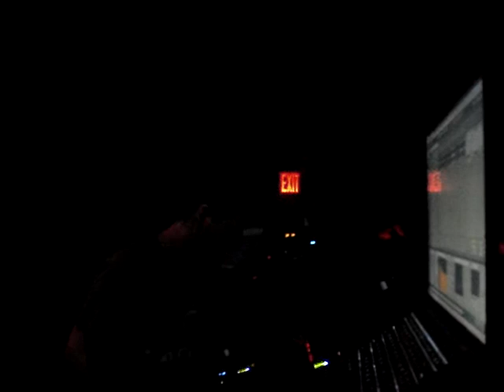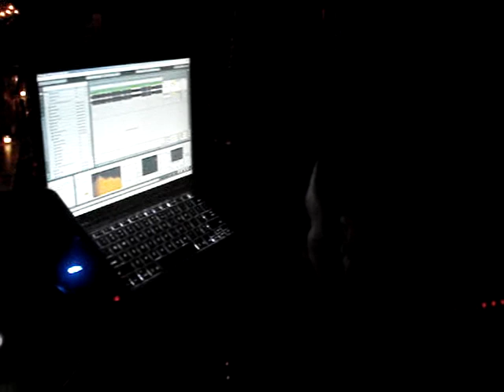EARWORM/PSYCHEGROUND NYC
MAX'S LIVE SET